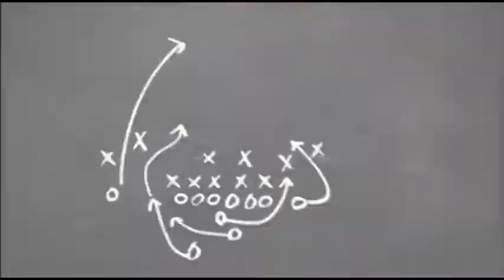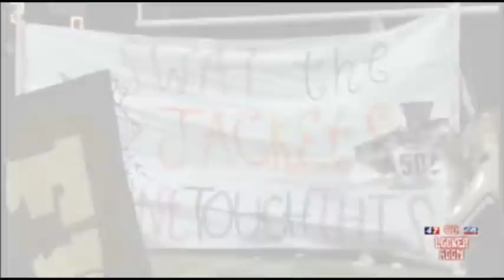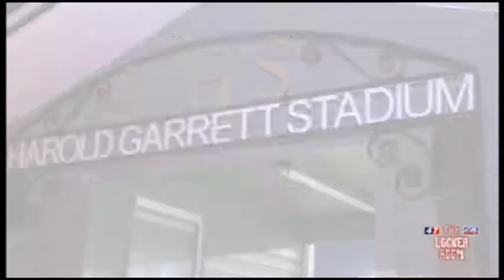The Locker Room, HS Football Recap 9/27/2017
The Locker Room, Eric Freeman and Chase Robinson recap High School Football from the area including Talladega County, Calhoun, County, Etowah County and Birmingham area schools, and all of Northeast Central Alabama. This week we look at the Winterboro, Childersburg, Fayetteville and Thompson vs Oak Mountain from the previous week. Also the top 10 Rankings in Class 7A through 1A in the State of Alabama.